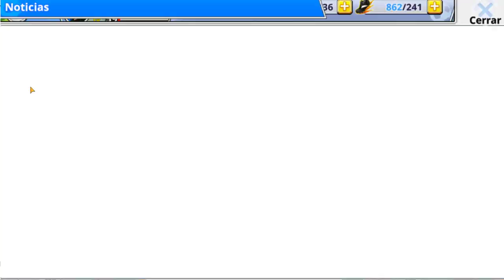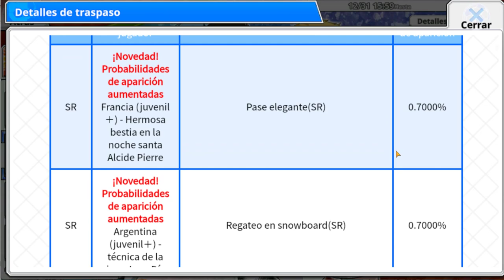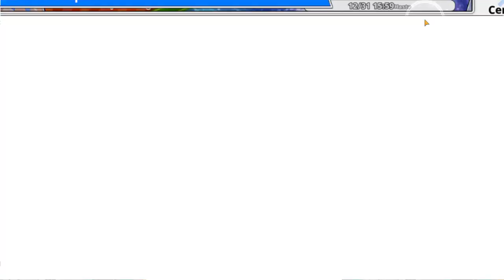Los GALANES de NAVIDAD | Captain Tsubasa Zero | Análisis